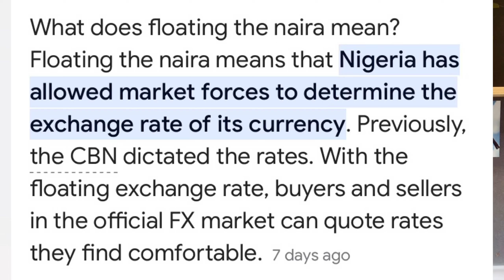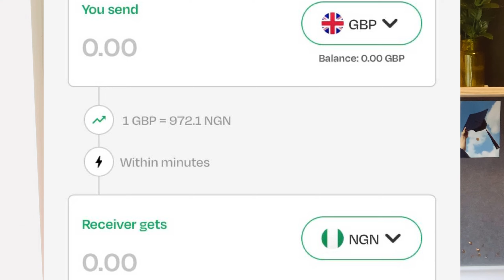FLOATING OF NAIRA HAS AFFECTED CBN FORM A/ INTERNATIONAL STUDENTS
Hey Bestiesssss ❤️

Enjoy this Form A series🤗